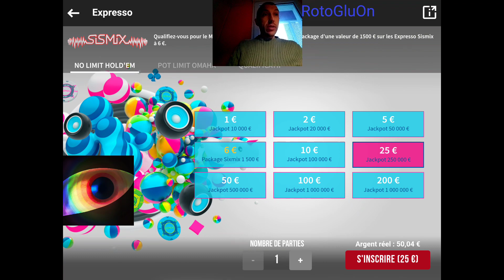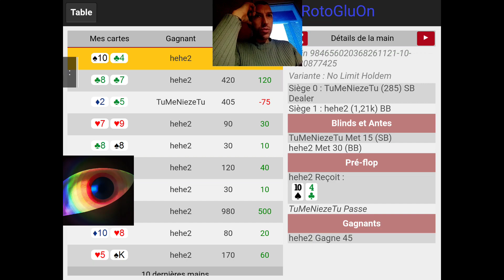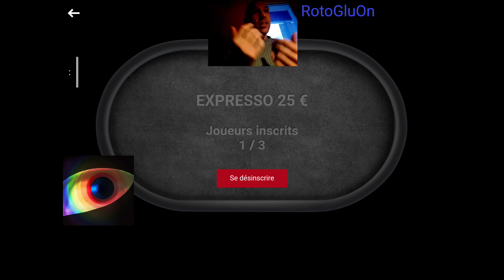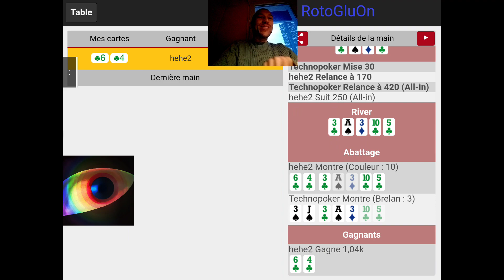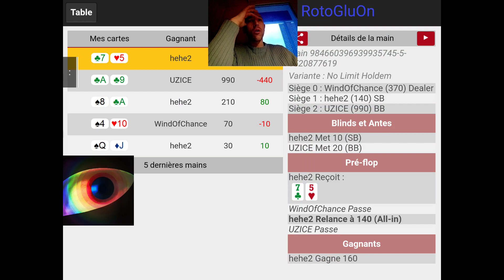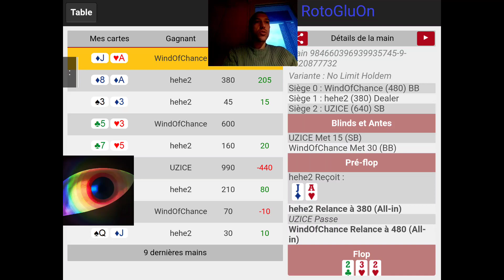[ REPLAY ] Rekop - 206 - Broking Bad - Après une longue absence... (S11 2018/EP181)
Bonjour,

RotoGluOn

Poker
Expresso
Spin & Go
Spin&Go
Sit'n Go
Sit and Go
Sit & Go
Sit&go
Pokerstars
Winamax